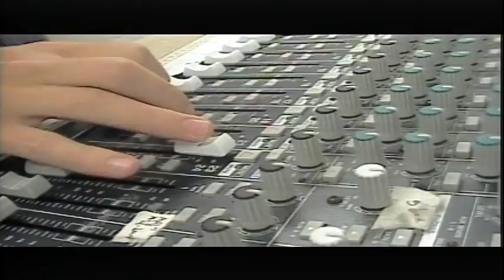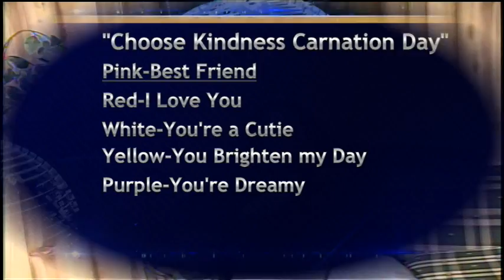BASH TV 3/14/2022